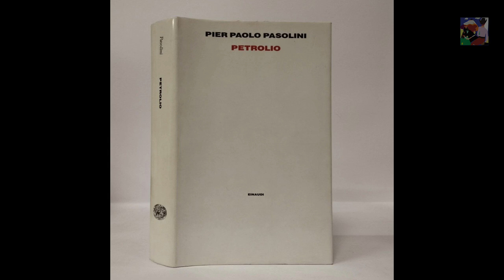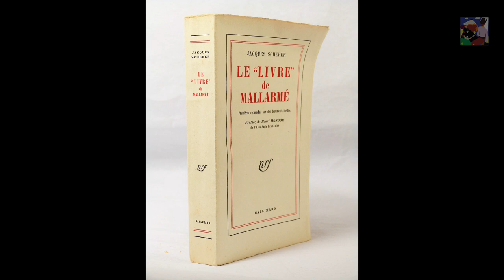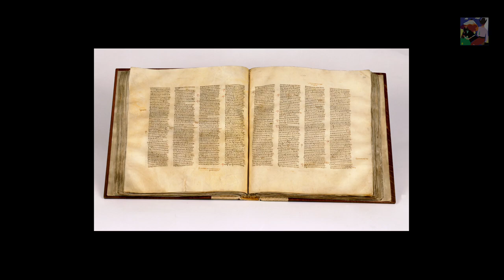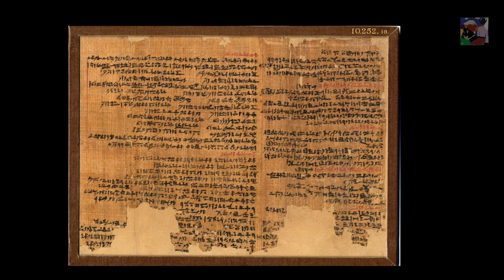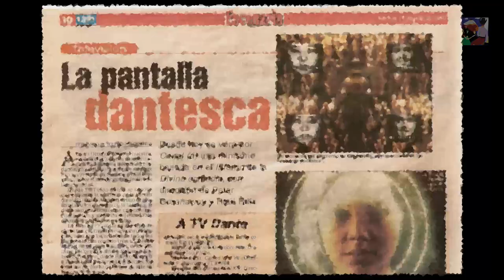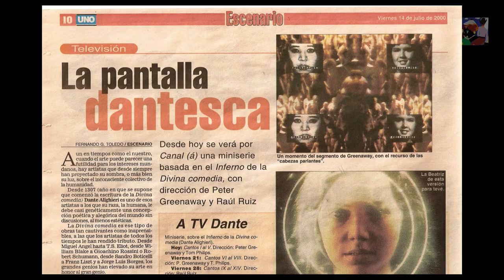Dal libro allo schermo, volumen codex - il prima e il dopo dell'opera, frammenti. [ Agamben] P.2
il prima e il dopo dell'opera, frammenti.